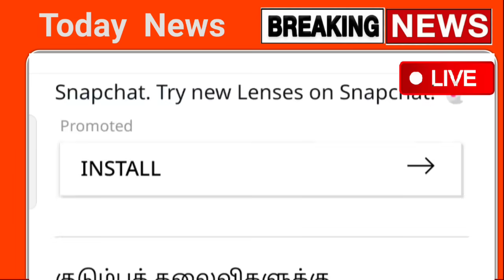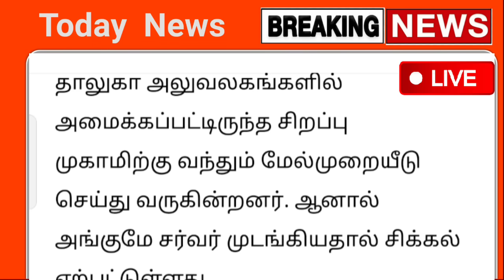குட் நியூஸ் ! ஒடனே பாருங்க ! வரும் 23 ஆம் தேதி ரூ.1000 வழங்க உத்தரவு மகளிர் மகிழ்ச்சி